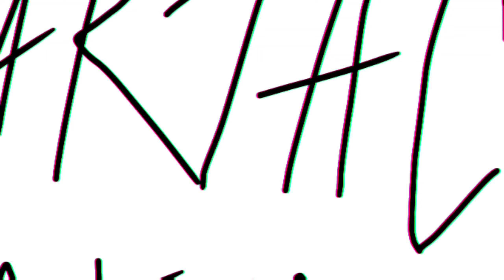Heartache meme/animation/collab with CHAYKA/DUNKELL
чайка: коричнего-голубой дракон
я: зеленый дракон

CHAYKA:

мне кажется, мой слишком темный, ну ладно

где меня искать:

группа в вк (там выходит много дичи и арты)
я в инсте (там мало дичи, но есть арты)
я в тикток (я не знаю, буду наверное туда ввкладывать спидпеинты🗿)